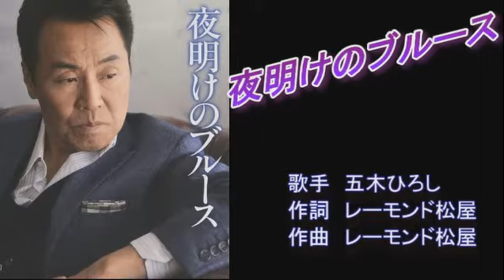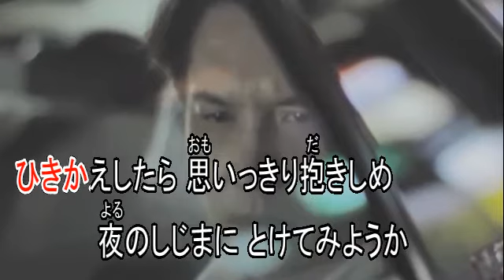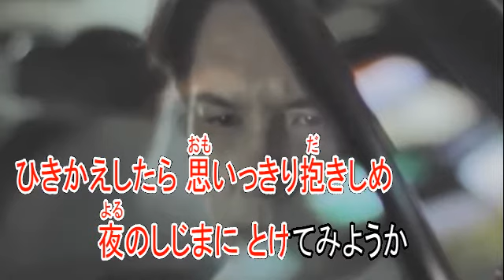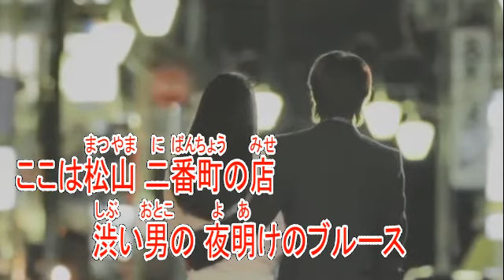夜明けのブルース 五木ひろし ガイドボーカル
このガイドボーカルのカラオケはこちら。

歌手　五木ひろし
作詞　レーモンド松屋
作曲　レーモンド松屋